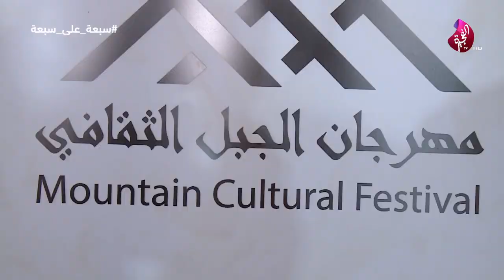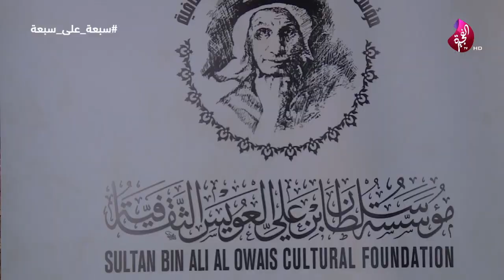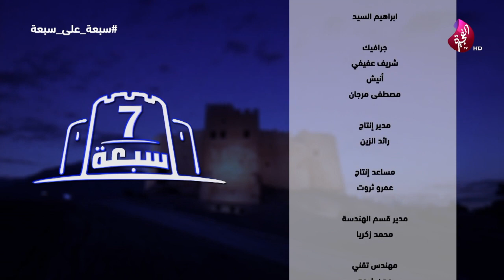برنامج سبعة على سبعة حلقة 618 تاريخ 19-01-2020 على تلفزيون الفجيرة